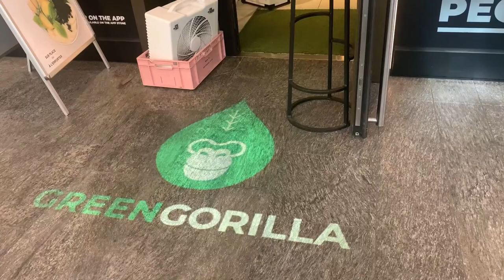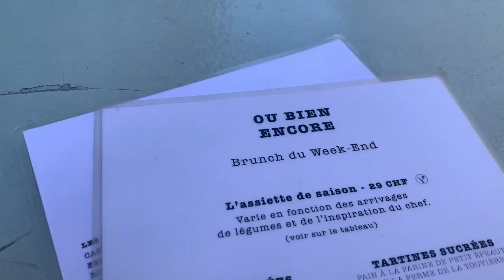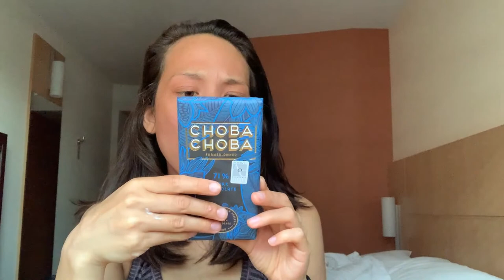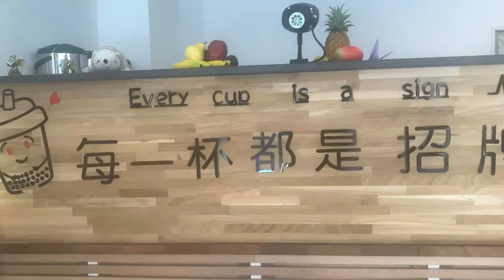GENEVA VLOG! Solo travel, brutal marathon, vegan eats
Travel with me for a trip to Switzerland to run the Generali Genève Marathon. I share what I ate, where I went, and how my 6th marathon went.